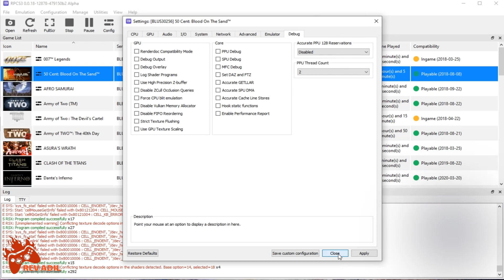RPCS3 50 Cent Blood on the Sand PC Gameplay | Full Playable | PS3 Emulator | 1080p60FPS | 2021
How to play 50 Cent: Blood on the Sand on Pc | RPCS3 Emulator | 100% Playable | 2021 Latest | Performance Test | Best Settings | 1080p 60FPS | Vulkan | AMD FidelityFX Super Resolution | PS3 Emulator Gameplay | Tutorial / Easy Guide

Rev Adil - My Specs:
CPU: Ryzen 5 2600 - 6 Cores / 12 Threads, 3.9 GHz Max, L3 16MB.
RAM: 2x8GB DDR4-2666 MHz
SSD: M2 NVMe XPG 1tb.

0. Intro + Settings 00:00
1. 50 Cent Blood on the Sand PC Gameplay 00:36
2. 50 Cent Gameplay Segment 07:51

50 Cent: Blood on the Sand PC,
50 Cent: Blood on the Sand RPCS3,
50 Cent: Blood on the Sand PS3,
50 Cent: Blood on the Sand PSVITA,
50 Cent Blood on the Sand,
50 Cent Blood on the Sand RPCS3,
RPCS3 50 Cent Blood on the Sand,
50 Cent HD,
50 Cent Blood on the Sand PS3,
50 Cent Blood on the Sand PC,
50 Cent Blood on the Sand Rpcs3,
50 Cent: Blood on the Sand pc,
PC 50 Cent: Blood on the Sand,
50 Cent Blood on the Sand rpcs3 2021,
rpcs3 50 Cent Blood on the Sand settings,
50 Cent Blood on the Sand rpcs3,
rpcs3 emulator 50 Cent Blood on the Sand,
rpcs3 fsr,
rpcs3 fidelity fx,
50 Cent Blood on the Sand rpcs3 settings,
50 Cent Blood on the Sand on pc,
50 Cent Blood on the Sand pc gameplay,
50 Cent Blood on the Sand gameplay on pc,
50 Cent Blood on the Sand gameplay,
rpcs3 50 Cent Blood on the Sand pc,
50 Cent Blood on the Sand rpcs3 iso,
50 Cent Blood on the Sand on rpcs3,
50 Cent Blood on the Sand rpcs3 rx 570,
50 Cent Blood on the Sand rpcs3 rom,
50 Cent Blood on the Sand rpcs3 requirements,
50 Cent Blood on the Sand rpcs3 settings 2021,
50 Cent Blood on the Sand rpcs3 setup,
50 Cent Blood on the Sand black screen rpcs3,
50 Cent Blood on the Sand rpcs3 wiki,
50 Cent Blood on the Sand rpcs3 walkthrough,
50 Cent Blood on the Sand rpcs3 1080p,
50 Cent Blood on the Sand rpcs3 60fps,
50 Cent Blood on the Sand rpcs3 60fps patch,
50 Cent Blood on the Sand pc gamer,
PlayStation 2,
PlayStation Vita,
PlayStation 3,
PlayStation 4,